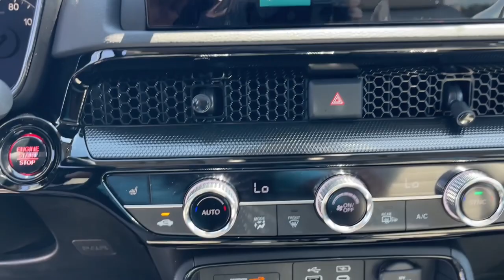2024 Honda CR-V EX-L Aiken, North Augusta, Augusta, Evans, Grovetown SC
New 2024 Honda CR-V EX-L available at Honda Cars of Aiken located in 550 Jefferson-Davis Hwy, Warrenville, SC, 29851. Servicing the Aiken, North Augusta, Augusta, Evans, Grovetown area.

CR-V

Get a feel for the  2024  Honda CR-V. You'll love the high-end feel and powerful performance of this sleek CR-V. This small SUV also comes fully loaded with advanced safety and infotainment technology, clever creature comforts, and a can-do attitude.  The following are some of this vehicles highlighted options: Wireless Apple Carplay®/Android Auto®, Moonroof, Keyless Entry, Satellite Radio, Adaptive Cruise Control, Power Liftgate, Power Passenger Seat, Back-Up Camera, Heated Mirrors, Steering Wheel Audio Controls. Feel confident and calm when you tackle life's daily adventures in this Honda CR-V. Come in and drive it home today.